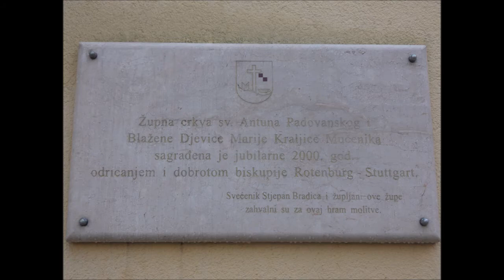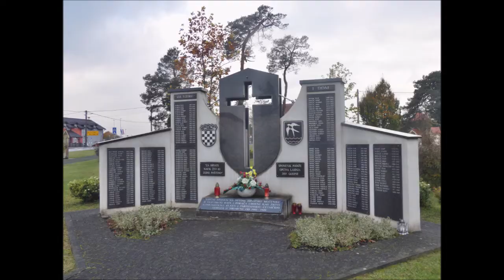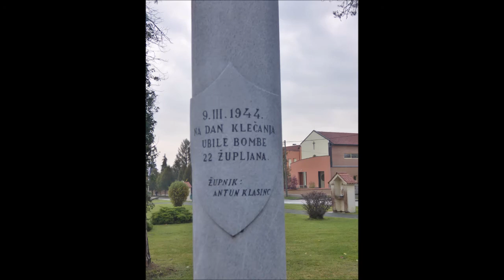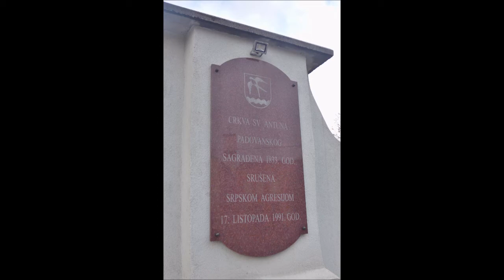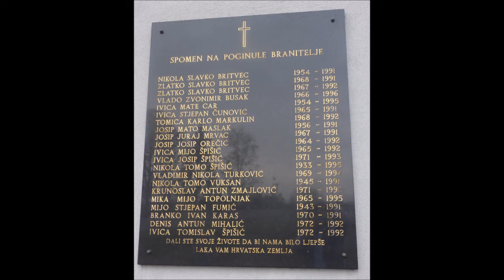Crkva sv. Antuna Padovanskog, Lasinja, 25.10.2020.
Crkva i groblje u Lasinji.
Crkva sv. Antun Padovanski, kapela sv. Elizabete na groblju.